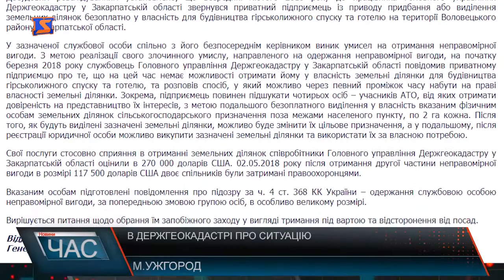У держгеокадастрі спростували заяви про отримання хабара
На офіційному сайті управління держгеокадастру наголошується на тому, що ці звинувачення безпідставні та недостовірні, не відповідають фактичним обставинам справи і несуть наклепницький характер. Згадані керівники Головного управління Держгеокадастру у Закарпатській області, які не затримані правоохоронними органами за отримання неправомірної вигоди у зазначеному розмірі та знаходяться на свої робочих місцях. Не перевірена інформація, наклеп, або ж не порозуміння… Світлану Мельничук – керівника Держгеокадастру Закарпаття на хабарі ніхто не затримував, принаймні на цьому наголошує вона сама. Як вчора так і сьогодні , каже , - перебуває на робочому місці однак інформацію про те, що в головному управління проходили обшуки підтверджує - коментар. Нагадаємо, інформацію про те, що ніби-то керівників держгеокадастру затримано генпрокуратурою на отриманні хабара , швидко розійшлась у соціальних мережах. Мало того, повідомлення про проведення першочергових слідчих дій, розмістила і Лариса Сарган – прес-секретар Генеральної прокуратури України. Однак вже по завершенні робочого дня на сайті Генеральної прокуратури з’являється нова інформація, у якій йдеться про те, що до працівника Головного управління Держгеокадастру у Закарпатській області звернувся приватний підприємець із приводу придбання або виділення земельних ділянок безоплатно у власність для будівництва гірськолижного спуску та готелю на території Воловецького району Закарпатської області. Ніби-то цей працівник вимагав хабар для вирішення питання. В Свою Чергу Світлана Мельничук запевняє: особи що працюють в Головному управлінні та вона особисто , до інциденту не причетні. Наразі таємницю слідства не розголошує. Чому ж написали , що хабар вимагала вона – коментує наступними словами: імовірно через те, що була реорганізація, створені відділи і головне управління, тому і склалася така ситуація – неправильно донесли інформацію